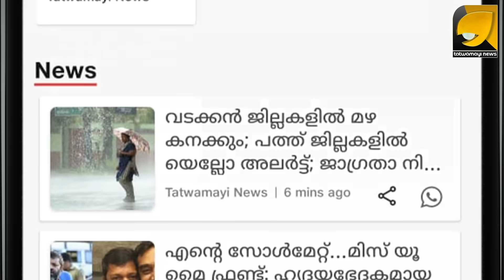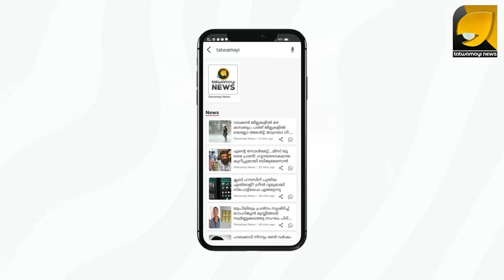രാമനാട്ടുകരയിലെ അപകടത്തിൽ വൻ ട്വിസ്റ്റ്‌ ‌ ‌| RAMANATTUKARA CASE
രാമനാട്ടുകരയിലെ അപകടത്തിൽ വൻ ട്വിസ്റ്റ്‌; വാഹനത്തിനു ചുറ്റും മിഠായിയും പാൽപ്പൊടിയും വിതറിയത് വിനയായി ‌ ‌| RAMANATTUKARA CASE